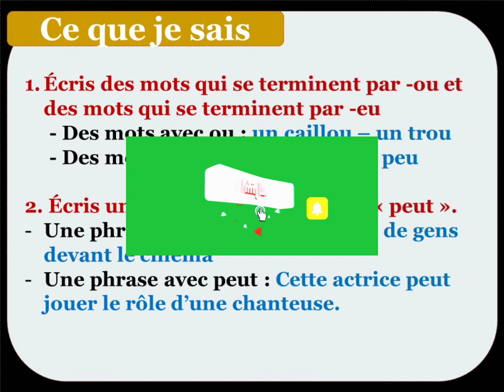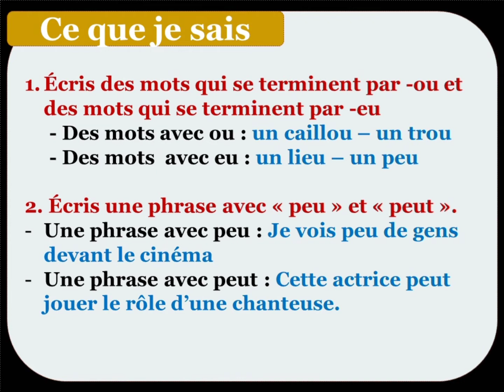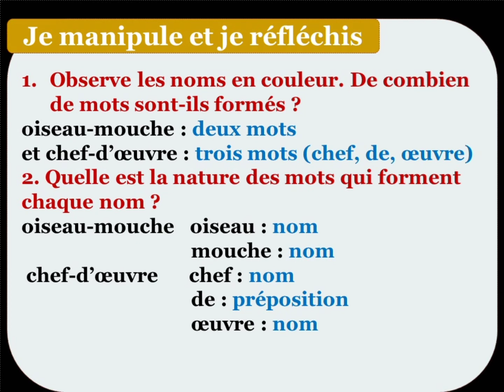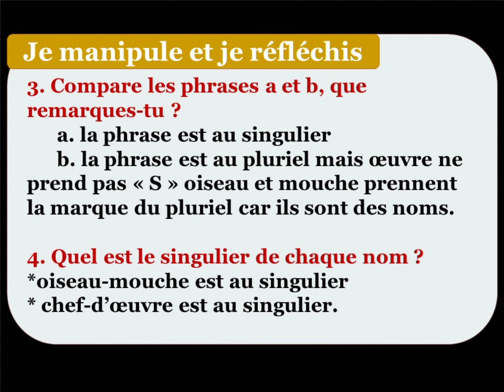Mes apprentissages en francais 6 page 182